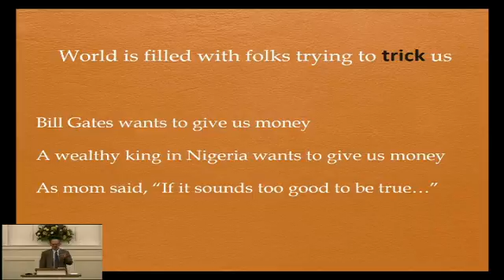Trick or Treat?